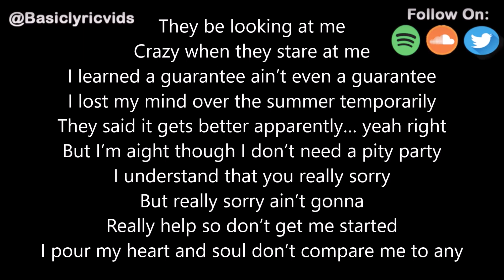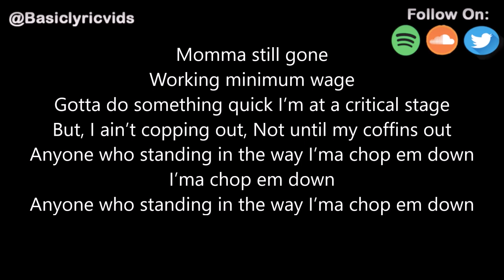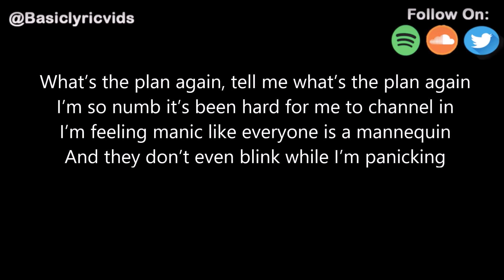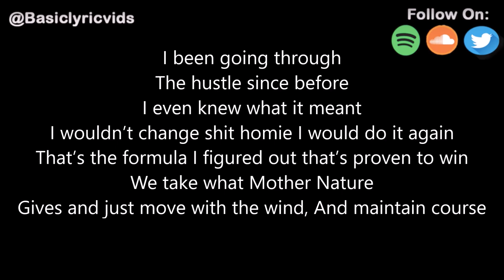JZAC - Maintain Course (Lyrics)